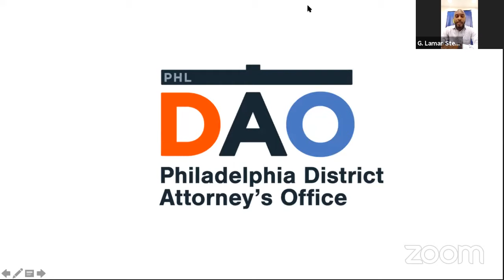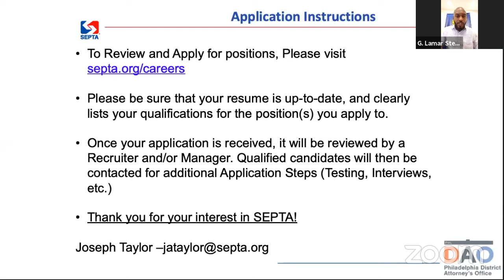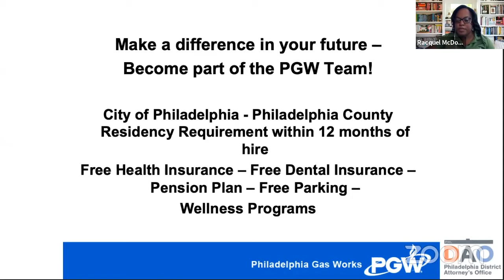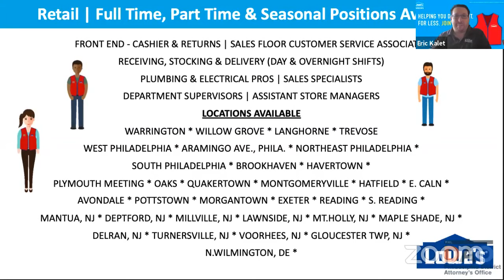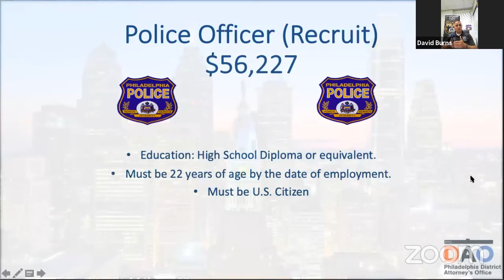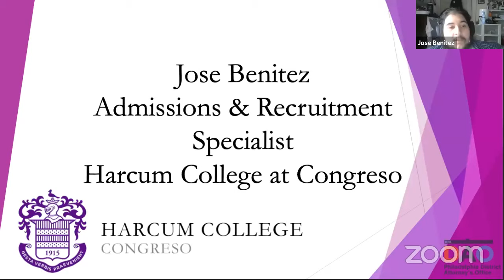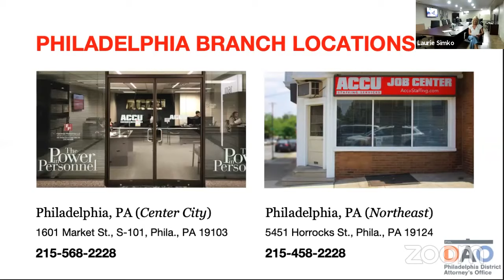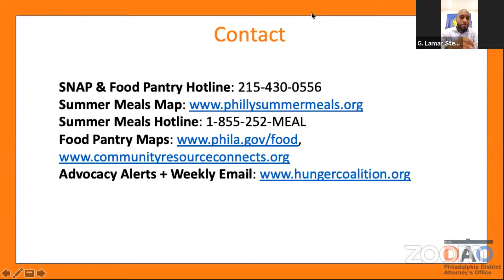Virtual One Stop Job & Resource Hub -- August 2020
The Philadelphia District Attorney's second virtual One Stop Job and Resource Hub.